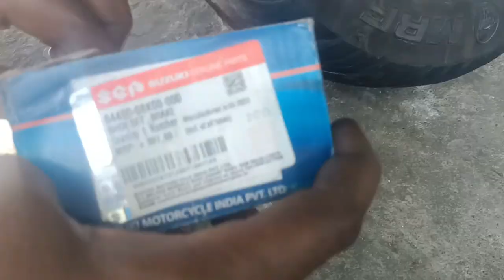Burgman Suzuki full General service in Tamil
burgman Suzuki full service in Tamil chennai mechanic Tamil all Details in Tamil